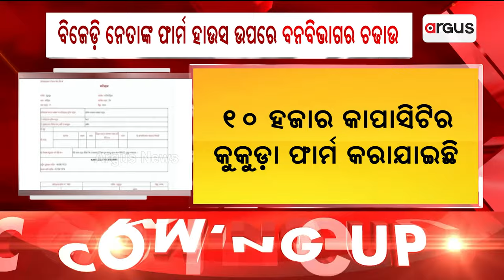ବିଜେଡ଼ି ନେତାଙ୍କ ଫାର୍ମ ହାଉସ ଉପରେ ବନବିଭାଗର ଚଢାଉ | Forest Department Raided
ବିଜେଡ଼ି ନେତା ରାଜା ସ୍ବାଇଁଙ୍କ ଖାସ୍ ଅନୁଗତ ଚଗଲାଙ୍କ ଫାର୍ମ ହାଉସରେ ବନ ବିଭାଗର ଚଢ଼ାଉ । 50ରୁ ଉର୍ଦ୍ଧ୍ବ ଗଛ କଟାଯାଇ, ମୂଳ ଗୁଡିକୁ କରାଯାଇଛି ସ୍ଥାନାନ୍ତର । ଚଢ଼ାଉ ବେଳେ ଫାର୍ମ ହାଉସଟି ସରକାରୀ ଜାଗାରେ ଥିବା ଜଣାପଡିଛି ।